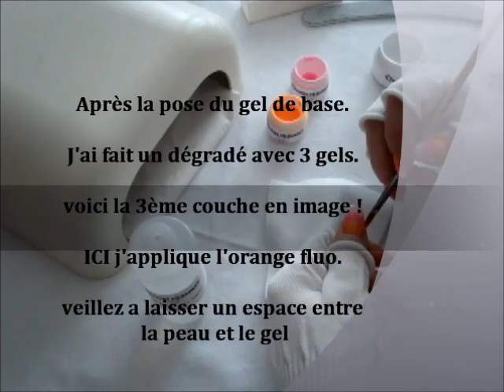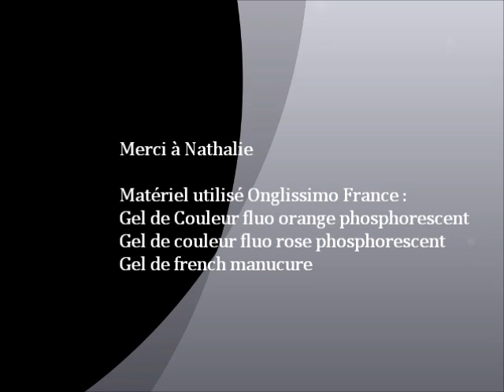video gel flamme konad par # 4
Effet flamme avec le gel konad by Onglissimo France. Réaliser avec 3 gels : orange néon, blanc french, pink néon.